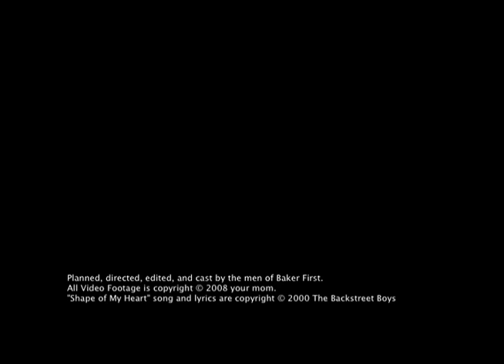Huntington University - Shape of my Heart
Pete, Alec, Ryan, Sam, and Lejo team up to show you the shape of their heart.